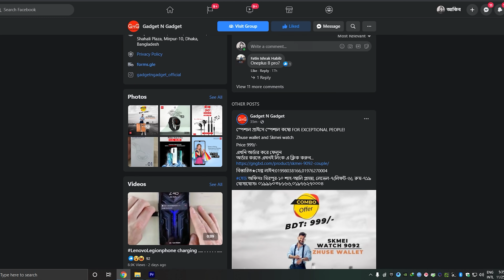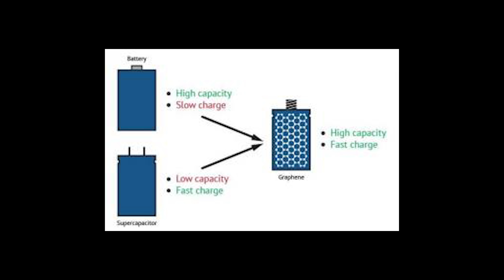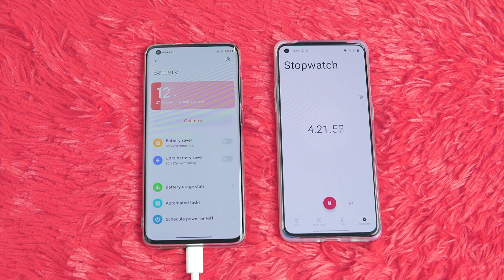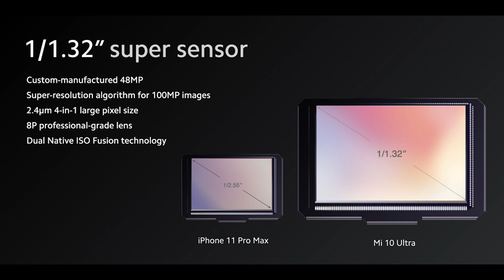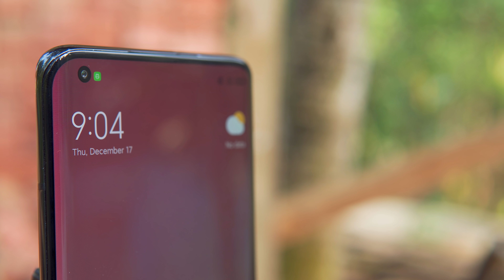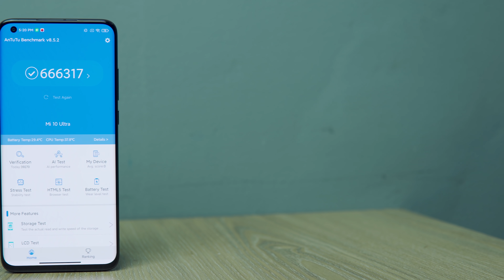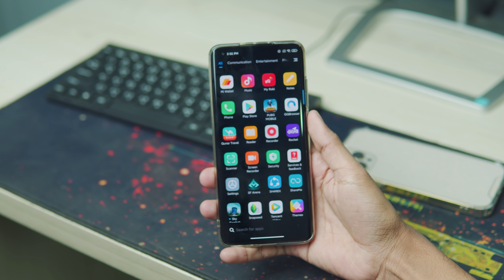Xiaomi MI 10 Ultra Review - An Absolute Camera Power-House!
Mi 10 Ultra শাওমীর সবথেকে ফিচারফুল টপ এন্ড ফ্ল্যাগশিপ স্মার্টফোন যাতে দেয়া হয়েছে বিশ্বের অন্যতম শক্তিশালী ক্যামেরা সেটাপ। পাওয়া যাচ্ছে বর্তমানে ৮০ হাজার টাকা বাজেট সেগমেন্ট এ।

Bashundhara City Shopping Mall, Level-5, Block-B, Shop No.-10

Timestamps
0:00 Intro
0:38 Specifications
1:32 Battery
3:11 Camera (Hold Your Breath)
8:14 Design
8:42 Display
9:44 Performance
10:10 Negative Sides
10:49 Conclusion